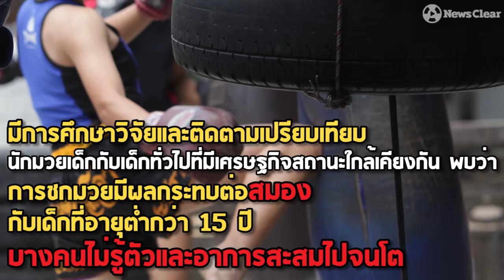มวยเด็ก ความบันเทิงของผู้ใหญ่บนสังเวียนไร้เดียงสา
เด็กไทยจำนวนไม่น้อยก้าวสู่วงการมวยอาชีพ โดยคาดว่ามีจำนวนประมาณ 2-3 แสนคนทั่วประเทศ ซึ่งการกระทบกระเตือนจากการชกมวยส่งผลถึงพัฒนาการทางสมองของเด็ก โดยที่ผู้ใหญ่อาจรู้เท่าไม่ถึงการณ์